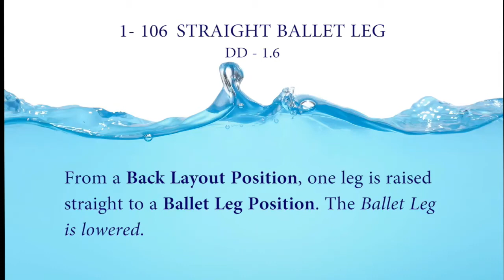2017-2021 FINA AG 12U Compulsory Fig.#1. (Előírt 1.elem) 106 Straight Ballet Leg DD 1.6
FINA Figures Artistic/Synchro Swimming 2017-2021
Age Group 12 and under
Compulsory 1st
106 Straight Ballet Leg DD 1.6